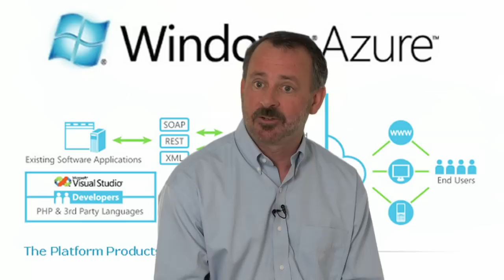SQL Server User Groups in San Francisco & Silicon Valley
The Silicon Valley and San Francisco SQL Server User Groups meet monthly at the Microsoft offices in Silicon Valley and downtown San Francisco.  Our meetings are free and include dinner. Please join us!